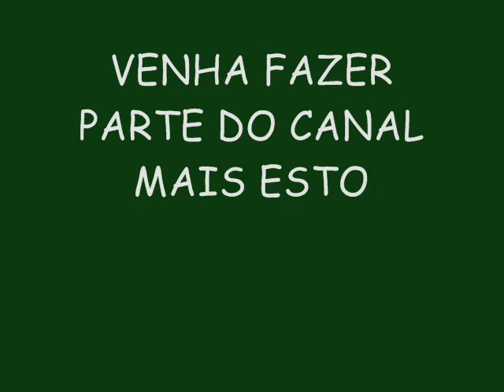BOYZINHO O REI DA BREGADEIRA LANÇAMENTO 2015 - MEU PAI É FODA